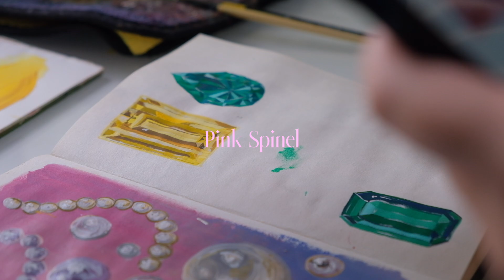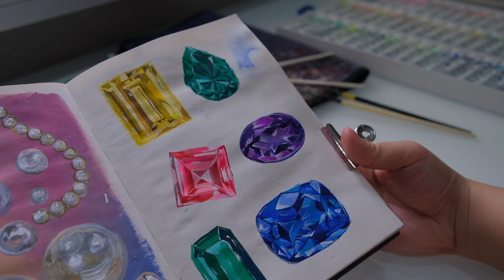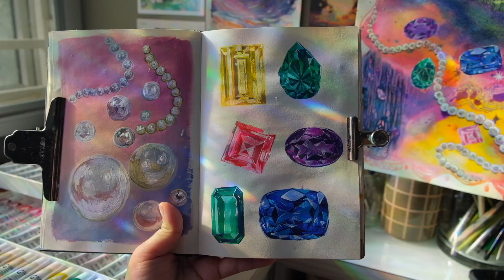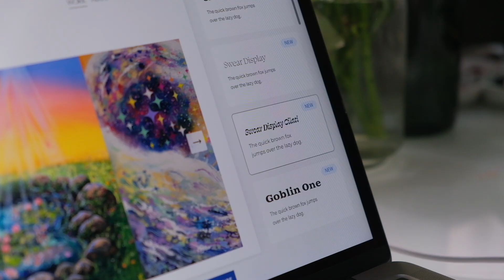painting gemstones using acrylic gouache ⟡❖◇⟡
.✧･ﾟ・。.・゜✭・.・✫・゜・。..・。.・゜✭・.・✫・゜・。.
Are human hands the hardest thing to paint? NO, these gemstones are more challenging to paint than human hands lol (at least for me), and this was indeed my first time attempting to paint gems *semi-realistically* but I do like the final results, perhaps I just like anything that is sparkly ✨